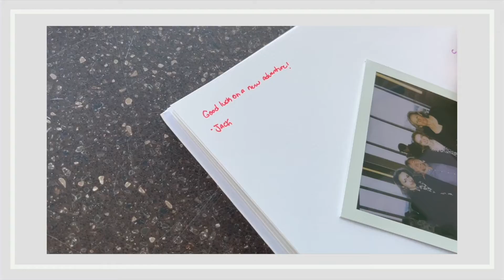I Am The Master of The Sparkles. I Have so Much Power.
I’m pretty sure my microphone is broken cause I do not talk this high as far as I’m aware. Maybe I’ve dropped it too many times. Either that or I’ve started talking higher again. Bye I’m gonna go die of voice dysphoria now.

Song:
Secular by KOSATKA
Alone At Night by MelancholicBird
Cozy Cafe by AHOAMI